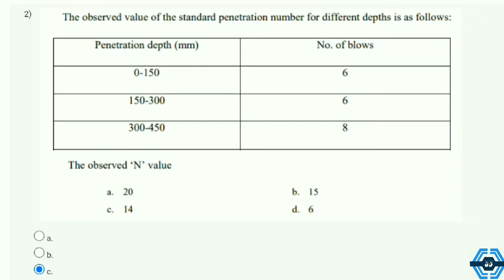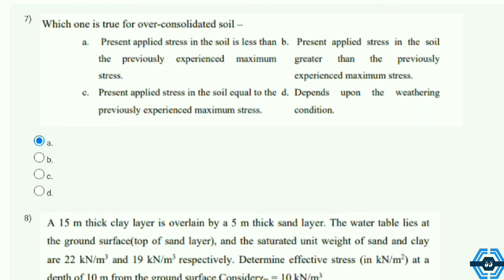Foundation Engineering Week 1 Quiz Assignment Solution | NPTEL 2022 | SWAYAM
This video is for providing on Foundation Engineering

This video is made in topic of Foundation Engineering